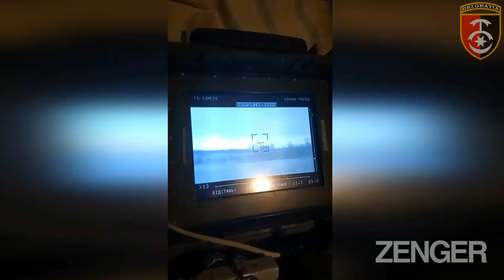OPEN SEASON: Ukrainian Tank Hunters Take On Russian Armor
Ukrainian troops have declared the "hunting season" open as they take on Russia's crack armored units in the east of the country.

New footage reportedly shows Ukrainian military forces targeting and destroying Russian military vehicles.

Zenger News obtained the images from the 30th Separate Mechanized Brigade on Monday, April 11, and they said: "The 'hunting' season for Russian equipment continues!

"Once again, Kobzon's supporters were sent to meet him. Whoever came to seize Ukrainian land will be destroyed. May our enemies burn in hell!"

Joseph Kobzon was a hugely popular Soviet and Russian singer who died in 2018.

The exact location where the images were filmed was not revealed, but the 30th Separate Mechanized Brigade is reportedly deployed to the contested Donetsk region, in eastern Ukraine, while its headquarters are in the city of Novohrad-Volynskyi, in the country’s north.

The 30th Separate Mechanized Brigade is also known as the 30th Prince Konstanty Ostrogski Mechanized Brigade. It is part of the Ukrainian Armed Forces' Ground Forces. The full name of the unit is 30th Separate Mechanized Brigade "Konstanty Ostrogski".

The 30th Mechanized Brigade has a long history, dating at least as far back as World War II, during which it served as a Soviet cavalry unit before it was mechanized in 1945. It became part of the Ukrainian military in 1991, with the collapse of the Soviet Union.

After Russia's annexation of Crimea in 2014, the unit ditched all its Soviet decorations, in 2015.

In 2018, by presidential decree under the government of Petro Poroshenko, it was given a new honorific title, “Prince Constantine of Ostroh,” in reference to Konstanty Wasyl Ostrogski, a military leader and Lithuanian prince who took part in military campaigns against Tatars and the Grand Duchy of Moscow at the end of the 15th century.

He went on to take part in other victorious military campaigns against Russians. Despite his loyalty to Catholic Poland and his opposition to the Grand Duchy of Moscow, he was a devout, lifelong Orthodox Christian.

Ukrainian President Volodymyr Zelenskyy has warned that Russian forces are building up their forces and preparing to intensify the conflict in eastern Ukraine.

The US and the UK are investigating claims Russia may have used chemical weapons in Mariupol, with President Zelenskyy reminding his allies of their statements that this would change the nature of the conflict. Pro-Russian separatists have denied the claims.